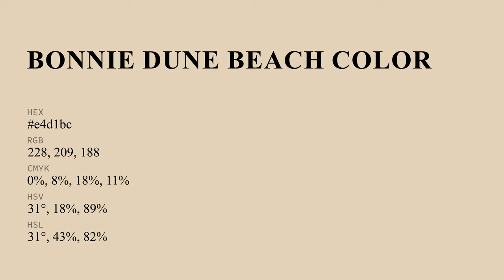Bonnie Dune Beach color e4d1bc hex color - Orange color - Cool color e4d1bc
What color is Bonnie Dune Beach ? e4d1bc hex color - Orange color - Cool color e4d1bc

Hex e4d1bc Color Code is also known as Bonnie Dune Beach color.

Hex e4d1bc Color code in RGB color code model is created after adding 89.41% red color, 81.96% green color and 73.73% blue color.
Hex e4d1bc Color code in CMYK color (process color) code model is generated after subtraction of 0% cyan, 8% magenta, 17% yellow and 10% black.